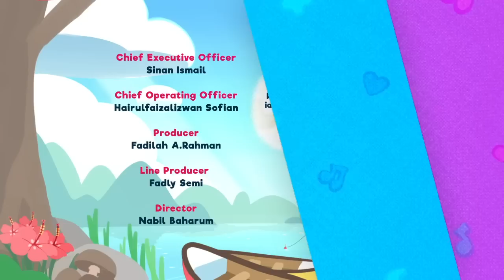30 Hari Ramadan | Diari Ramadan | Omar & Hana x Dutch Lady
Jom ikuti Ramadan harian Omar & Hana!